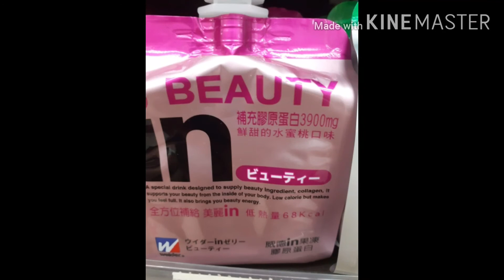Beauty Collagen Na Nakakaputi||Rowena leyte||OFW CAREGIVER TAIWAN